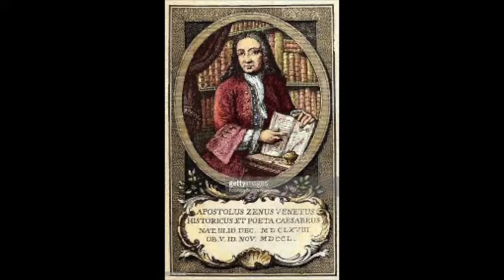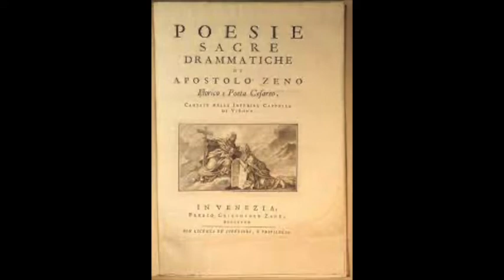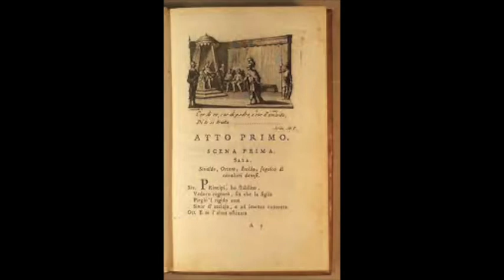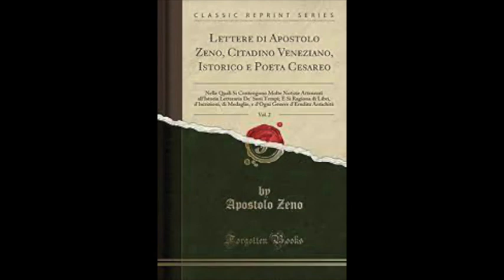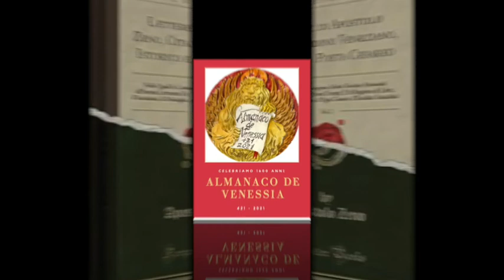16 dicembre 1691: Apostolo Zeno fonda l'Accademia degli Animosi a Venezia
16 dicembre 1691: Apostolo Zeno fonda l'Accademia degli Animosi a Venezia